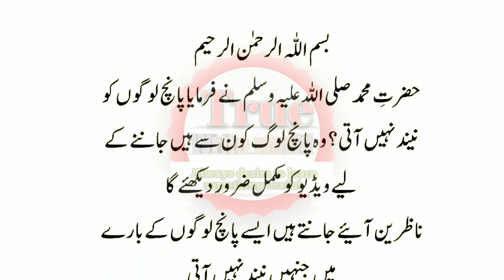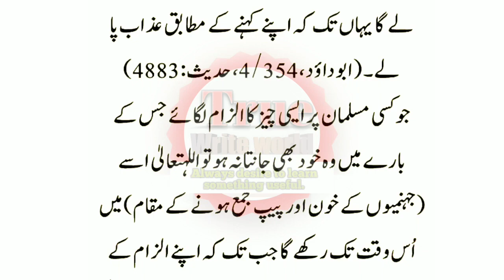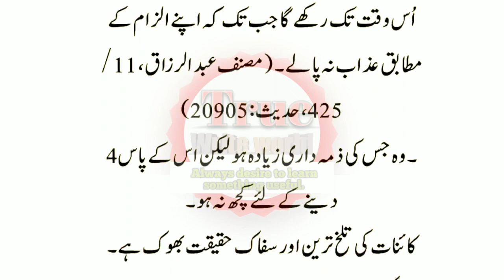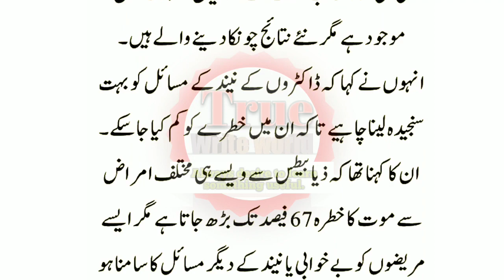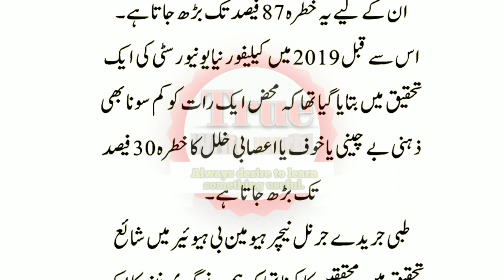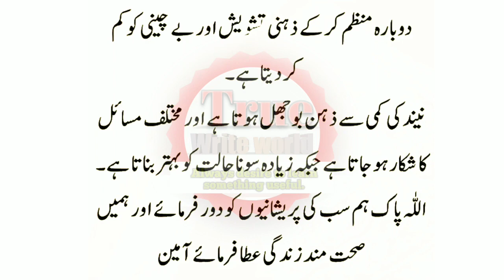Hazrat Muhammad SAW Nay Farmaya || 5 Insan Ko Raat Ko Neend Nahe Ate || Waja Janeeya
in this video we also to cover these topics: Hazrat Muhammad SAW Nay Farmaya || 5 Insan Ko Raat Ko Neend Nahe Ate || Waja Janeeya

We Are Constantly Working Hard On Making videos &  More Entertaining For You. We Need Your Constant Support To Get Going.

Your quarries :-

HA#deeplines sadpoetry​ sadwhatsappstatus​ sadstatus​ status​ deepurdulines​ deepurdulines​ shayaristatus​ urdupoetry​ urdusadpoetry​ urdushayari​